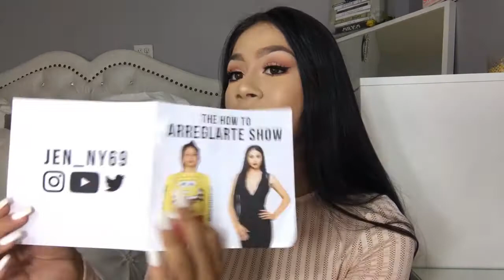Whats in my purse? | Daisy Solano